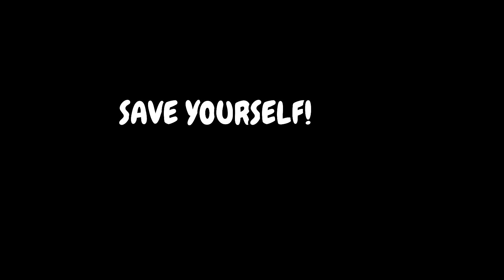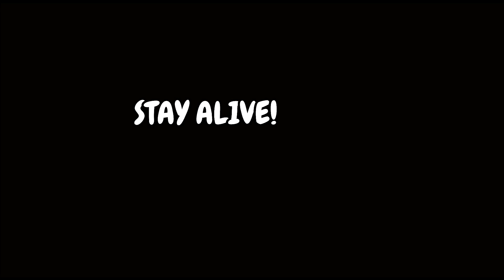DESAFIO FRENÉTICO! - Party Panic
Party Panic é basicamente um Gang Beasts com Mini Games e fica MUITO FRENÉTICO! Dá Like !

Ignore ou Reporte os Spans ou comentários de ódio. Estamos aqui para nos divertir!
 Obrigado a todos, e divirta-se:]

Os Pistolas! PEW PEW PEW